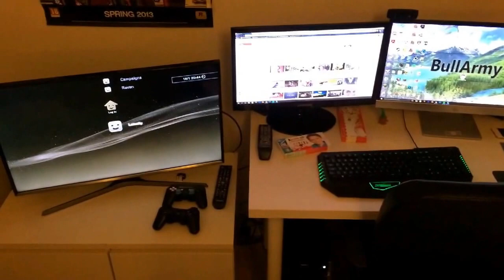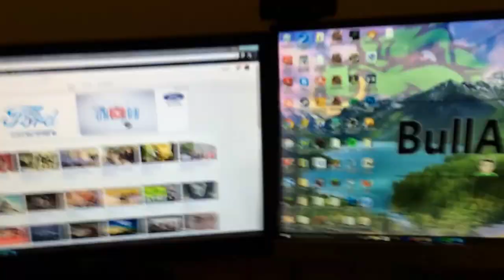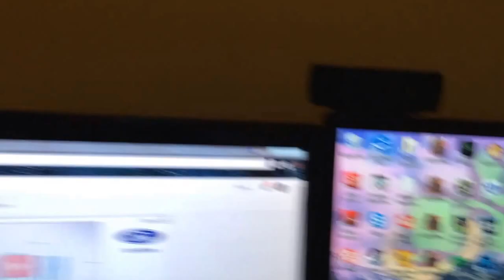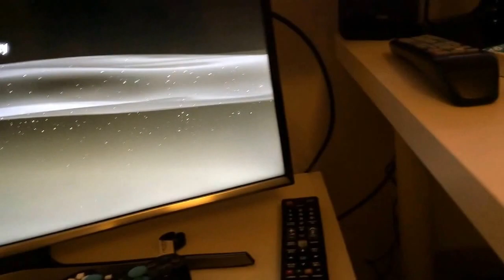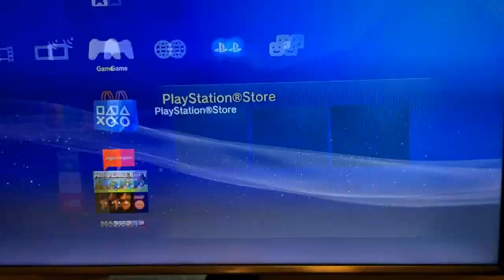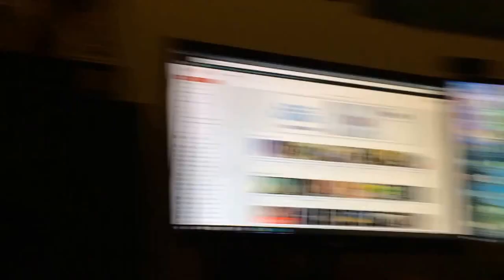MY GAMING SETUP 2016!